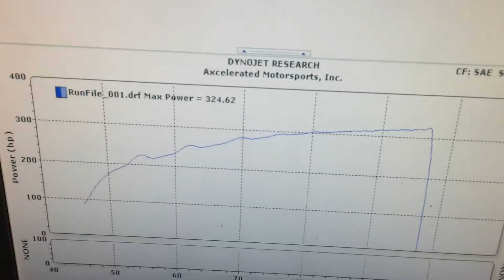1990 Mustang dyno 1st pull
short pull to 5500